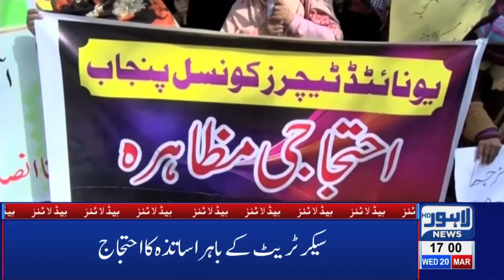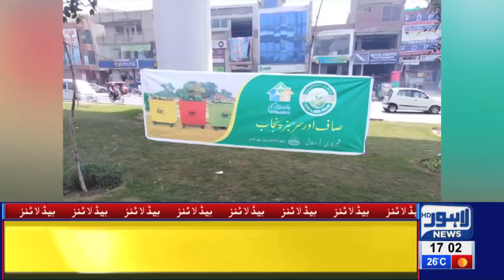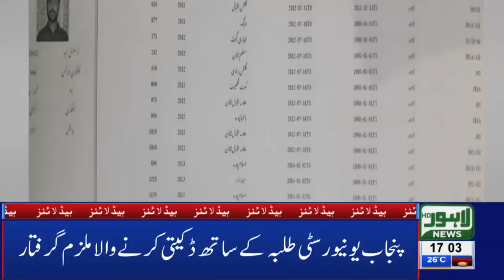05 PM Headlines Lahore News HD – 20th March 2019